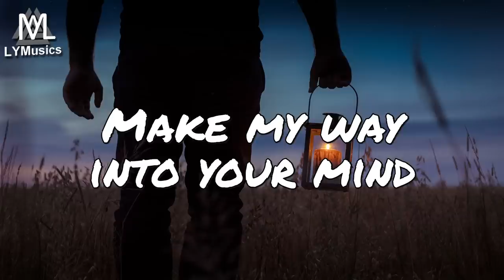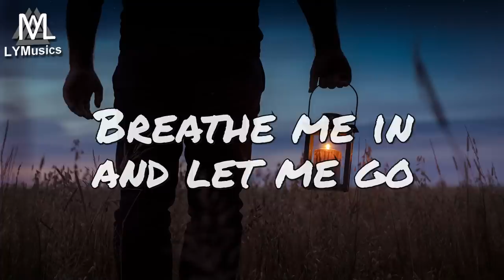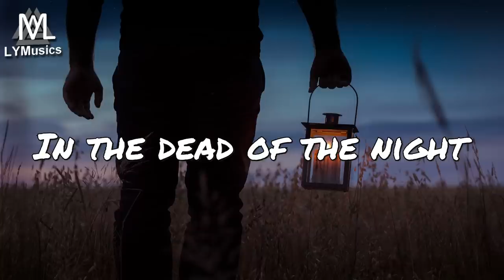Unknown Brain X Rival - Control (ft. Jex) (Lyrics)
LYRICS

Restless every time
We start locking eyes
Oh oh oh oh
Lost control
Oh its paradise
With a nasty bite

Till your blinded by the lies

Restless every time
Lost control
Oh its paradise
Feel the darkness take control